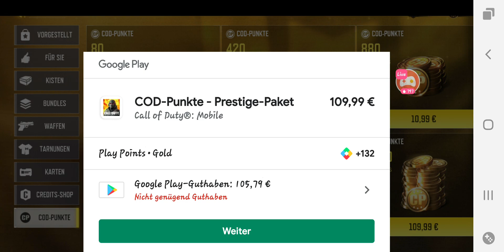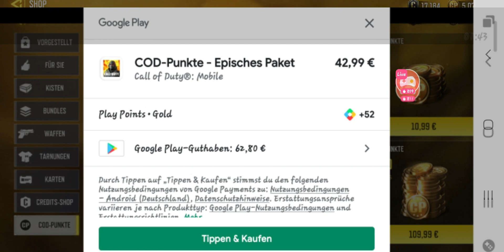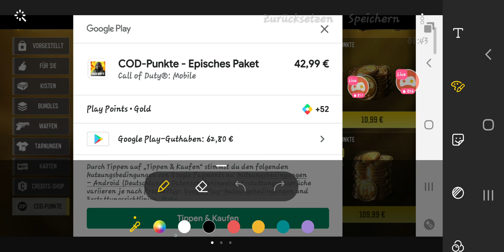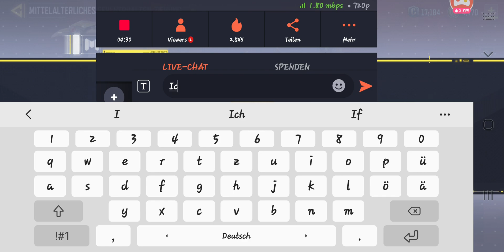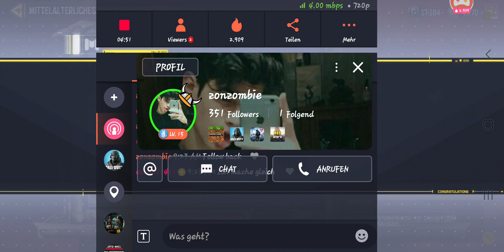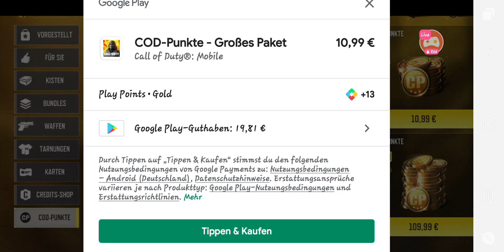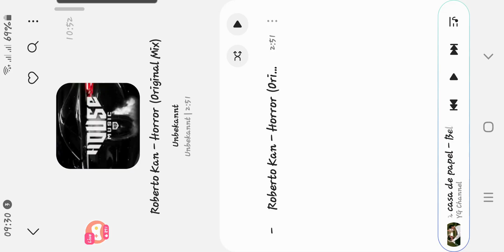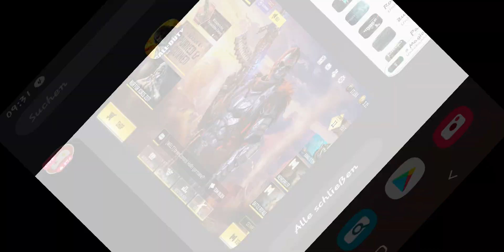Hast du bock zu zocken?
Hast du mindestens eine mystische Waffe, und hast du bock drauf um mit zocken, dann bist du bei mir richtig!
Mein account im Call of Duty:
WZR001